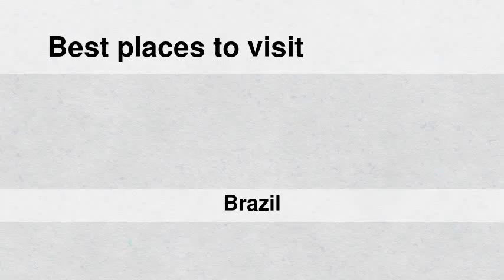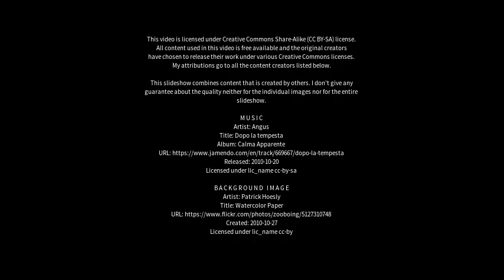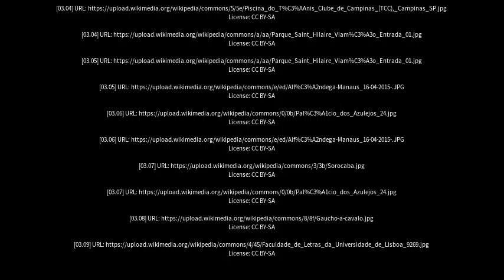Best places to visit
Best places to visit - Feijó (Brazil) Best places to visit - Slideshows from all over the world - City trips, nature pictures, etc.